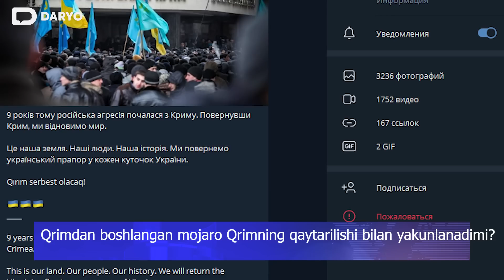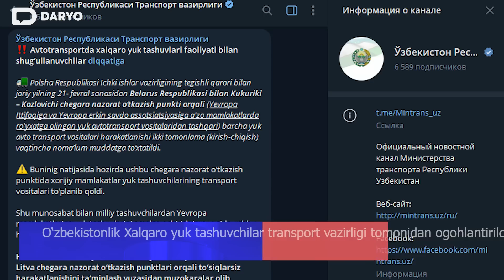Qrimdan boshlangan mojaro yakuni, yangi harbiy mashg’ulotlar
Bugun Daryo kundaligida Qrimdan boshlangan mojaro yakuni, qurollarni tarqatmaslik shartnomasining to‘xtatilishi ortidan yangi harbiy mashg’ulotlar e’lon qilinishi, Xitoyning "tinchlik rejasi" qanday maqsadni ko‘zlagani, shubha ostidagi Xitoy va Tayvan harbiy mojarosi, O‘zbekistonlik Xalqaro yuk tashuvchilarning transport vazirligi tomonidan ogohlantirilishi haqidagi xabarlar bilan tanishasiz